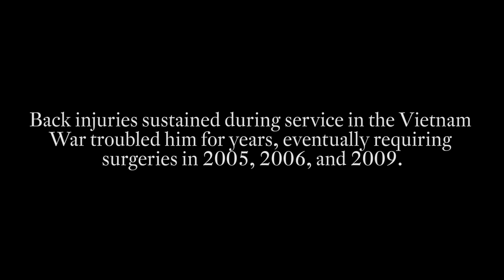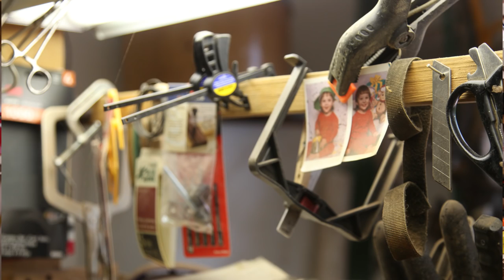Woodturner Dennis Stelz on How Craft Saved His Life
American Craft digital producer Andrew Ranallo travelled down to Hot Springs Village, Arkansas, home to woodturner Dennis Stelz. When the Vietnam veteran and champion marksman lost his vision in 2009, he fell into a deep depression. In this first-of-its-kind feature video, hear from the artist himself on why he says woodturning saved his life.